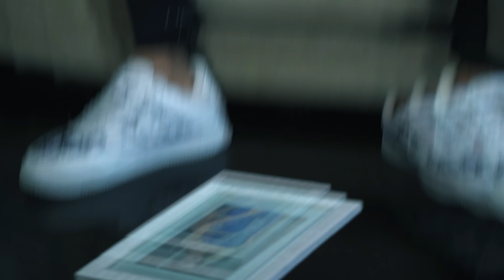Kia Bernades - Meu Coração (Space Funk) DJ Biel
Artista:  Kia Bernades
Produção: DJ Biel

Ficha Técnica
Direção:  @Gasparmemo
Edição:  @Gasparmemo
VFX: @oficial_markboo
Produzido por Space Filmes

Faça seu vídeo Clipe com a Space Filmes

SPACE FUNK FILMES ®

Ano 2021